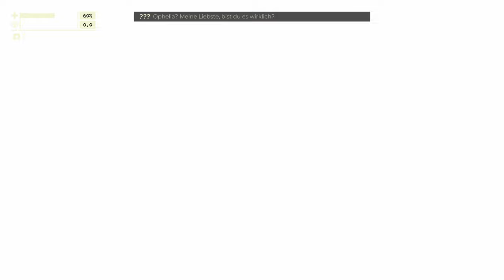Pacific Drive #005 - Sprung ins Ungewisse